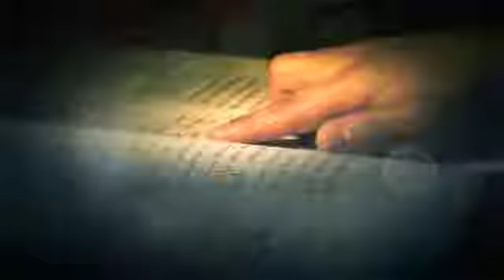SANTO DEL DIA SAN FRANCISCO DE SALES